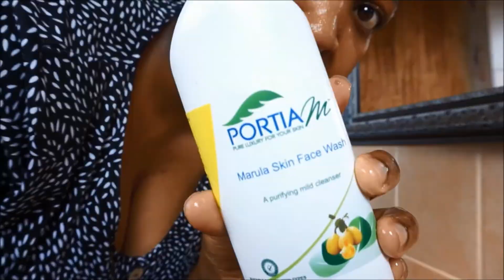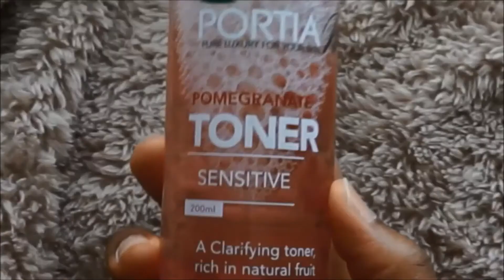PORTIA M skin solutions reviews | Portia M skincare range review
This is a PORTIA M skin solutions reviews | Portia M skincare range review
This is my second review on Portia M skincare solutions products. I'll show you step by step, my skincare routine on how to use these Portia M products.

My first Portia M skincare review:
PORTIA M Skincare Review | TRYING THE PORTIA M MARULA SKINCARE RANGE